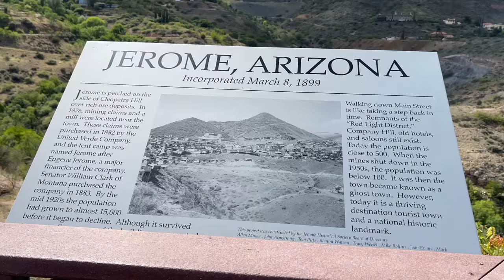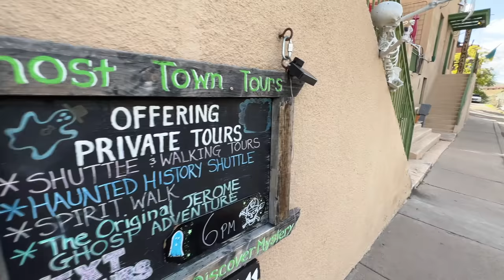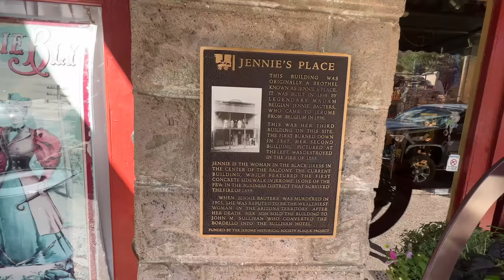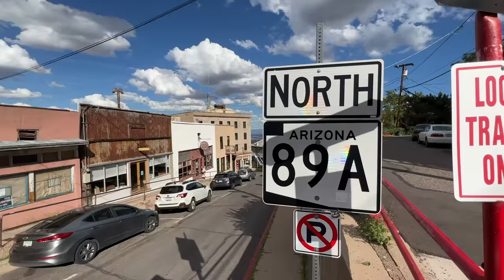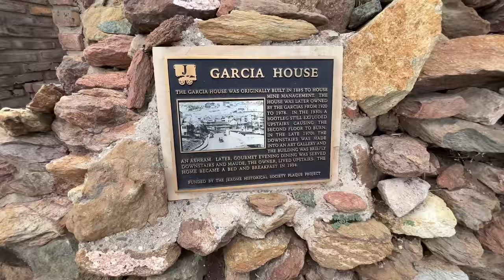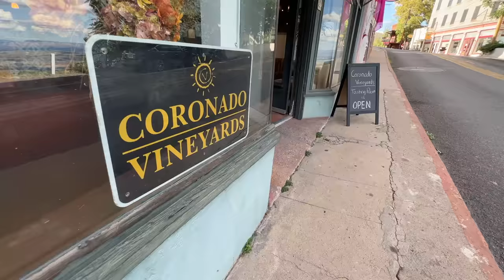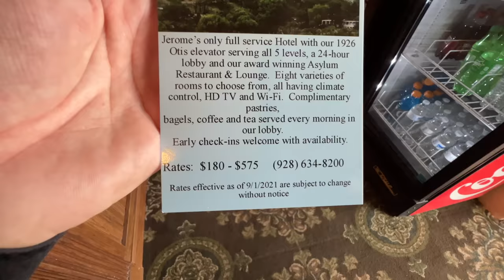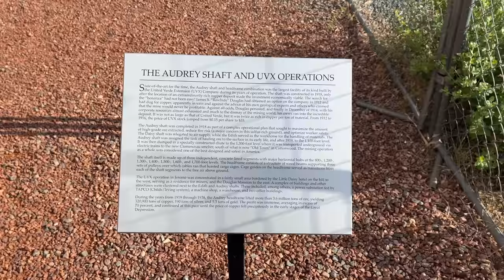Jerome Arizona Main Street Tour 2023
In this tour of Jerome Arizona we walk around the Main Street. We talk about the history of the old Copper mining boom town and how Jerome Arizona came to be and how it would eventually become an old ghost town.